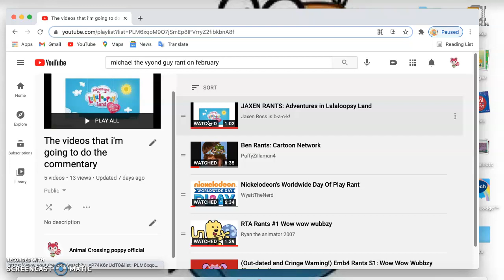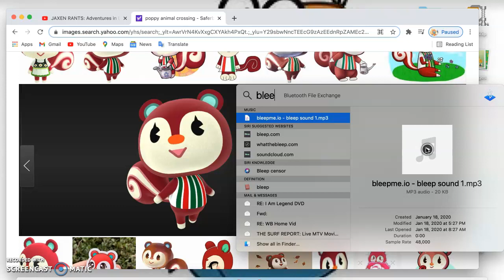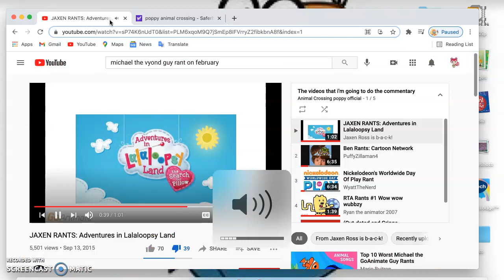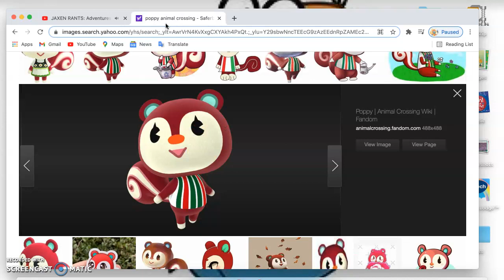Poppy commentaries 4 Jaxen ross rant on Lalaloopsy land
I respect their opinion